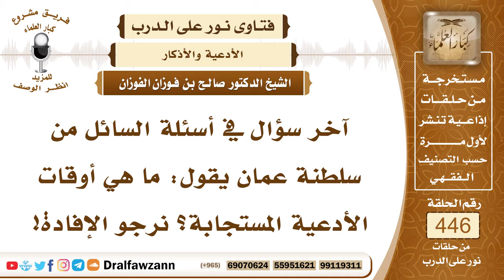6217- أوقات إجابة الدعاء - الشيخ صالح الفوزان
"6217- آخر سؤال في أسئلة السائل من سلطنة عمان يقول: ما هي أوقات الأدعية المستجابة؟ نرجو الإفادة!
الجواب: الجواب: الدعاء مطلوب دائم والله جل وعلا قريب مجيب في كل وقت وفي كل حين إذا توافرت شروط الإجابة ولكن هناك أوقات تكون الإجابة فيها أحرى وذلك مثل الدعاء في الصلاة وفي السجود قال ﷺ: «وأما السجود فأكثروا فيه من الدعاء فقَمِنٌ أن يستجاب لكم» وقال عليه الصلاة والسلام: «أقرب ما يكون العبد من ربِّه وهو ساجد فأكثروا من الدعاء» وكذلك الدعاء أدبار الصلوات المكتوبة فإنه مظنة الإجابة وكذلك الدعاء في آخر الليل وقت السحر قال الله جل وعلا: ﴿وَبِالْأَسْحَارِ هُمْ يَسْتَغْفِرُونَ﴾ [الذاريات: 18] وقال جل وعلا: ﴿وَالْمُسْتَغْفِرِينَ بِالْأَسْحَارِ﴾ [آل عمران: 17] وصحَّ عن النبي ﷺ أنه قال: «ينزل ربُّنا إلى سماء الدنيا كل ليلة حين يبقى ثلث الليل الآخر فيقول: هل من سائل فأعطيه؟ هل من داع فأستجيب له؟ هل من مستغفر فأغفر له؟ هل من تائب فأتوب عليه؟» فهذا الوقت وقت السحر مظنة الإجابة خصوصا إذا كان الإنسان قد صلى من الليل وتهجد من الليل وختم ذلك بالاستغفار قال تعالى: ﴿كَانُوا قَلِيلًا مِنَ اللَّيْلِ مَا يَهْجَعُونَ (17) وَبِالْأَسْحَارِ هُمْ يَسْتَغْفِرُونَ﴾ [الذاريات: 17، 18] وكذلك الدعاء في آخر ساعة من يوم الجمعة أو الدعاء في يوم الجمعة التي ورد أن الرسول ﷺ قال: «فيه ساعة لا يوافقها عبد مسلم يدعو الله وهو قائم يصلي إلا استجيب له» وهذه الساعة خفية في هذا اليوم، ولكن أحراها ما بين جلوس الإمام على المنبر إلى أن تقضى الصلاة، أو أحراها من آخر ساعة من يوم الجمعة على خلاف بين العلماء، ولكن هذان الوقتان أحرى ما يكون فإذا صادفها المسلم وتحراها ودعا الله كذلك الدعاء في رمضان والدعاء والإنسان صائم والدعاء في ليلة القدر فالمواسم -ولله الحمد- موجودة ومتكررة على المسلمين في اليوم والليلة وفي الأسبوع وفي السَّنة وكذلك الدعاء في الأماكن المفضلة كالدعاء في الحرم والدعاء في المسجد الحرام والدعاء في الطواف والسعي.
السيرة الذاتية:
للاشتراك في قناة الشيخ صالح الفوزان

رئيس الفريق
لمشروع كبار العلماء